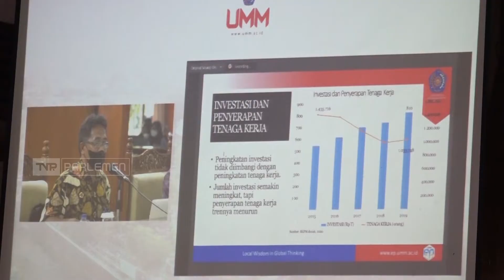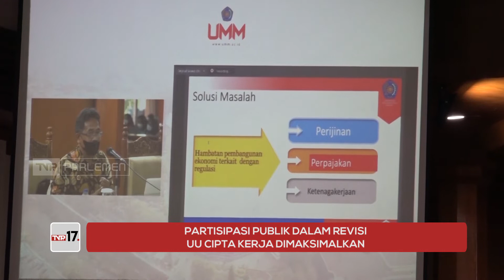TVR 17 - PARTISIPASI PUBLIK DALAM REVISI UU CIPTA KERJA DIMAKSIMALKAN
NARASUMBER

ANDREAS EDDY SUSETYO
ANGGOTA BALEG DPR RI / F-PDIP / DAPIL JATIM V